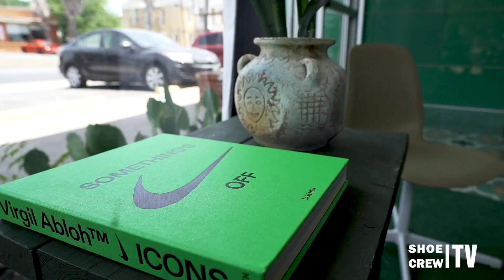The Sneaker Store Everyone Is Talking About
In this video we check out Hyped Goods in San Antonio, Texas! Hyped Goods has been around since 2019 and has transitioned into their newly opened store in San Antonio! Their shopping experience is unique as its 3 stores in one. It features the original Hype Goods store as well as Wear House vintage, and The Thrift Thru.